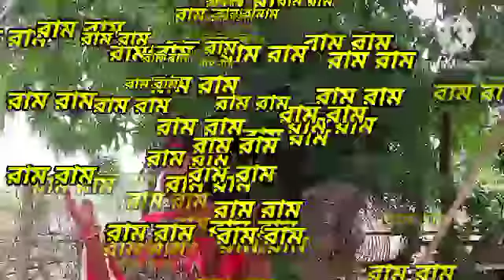শিল্পী - ইতিকা গান ভগত নগর রামায়ণ/shilpi - Erika gan bhagat nagar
Ramayan gan parti প্রমথ sarkare
promotho sarkar